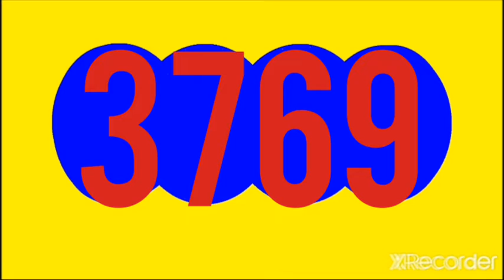MOTILON TARDE RESULTADO HOY MIERCOLES 22 DE JUNIO DEL 2022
RESULTADOS SORTEOS DE LOTERIAS Y CHANCES DE HOY MIERCOLES 22 DE JUNIO DEL 2022